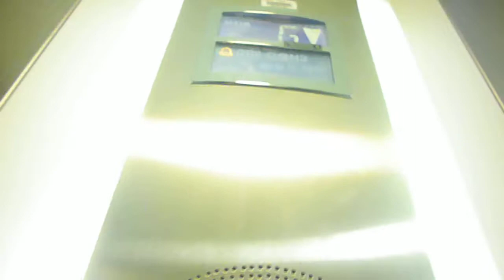Otis elevator @ brand new TESCO Roanoke VA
nice glass elevator sorry about pressing that alarm.touch sensitive it might be touch sensitive